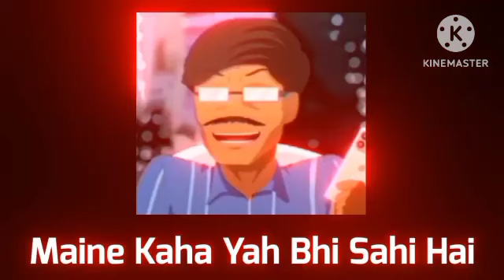May 1, 2023Ali Baba – Ek Andaaz Andekha - Chapter 2 - अली बाबा - Ep 210 - Coming Up Next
Show Name – Ali Baba - Ek Andaaz Andekha - Chapter 2
Star Cast – Abhishek Nigam, Sayantani Ghosh, Manul Chudasama, Karthik Jayaram
Episode No.: 210, 1 mey 2023
Produced By - Alin Srivastava and Nissar Parvez